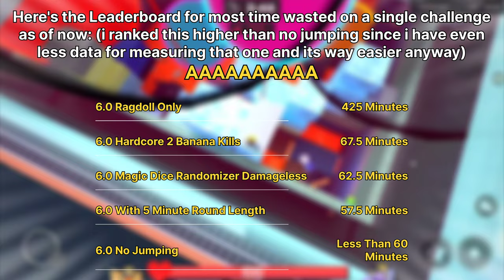(NO WINGS) Super Bomb Survival: 6.0, but the round is 5 MINUTES LONG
This is probably the most well-edited sbs video so far, enjoy :D i know there's other people who have done 10 minutes already but whatever
Next challenge is gonna be a special one...